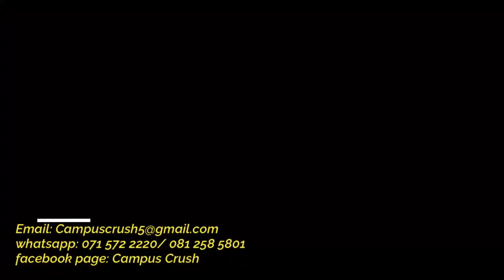Campus crush Five Season 1 Ep 1 [Capricorn college for TVET Polokwane Campus]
if you have a crush on someone on campus